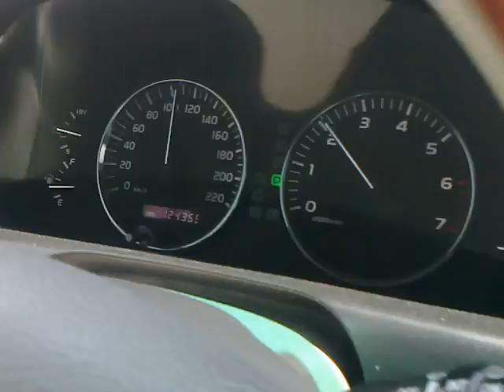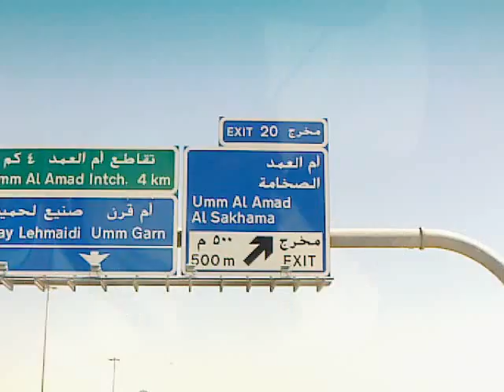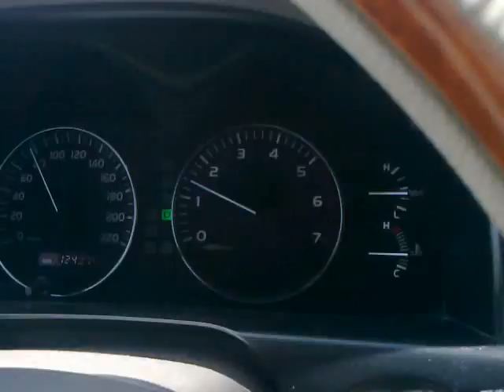ROCKY QATAR DRIVE 77